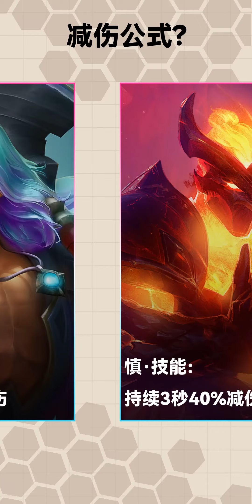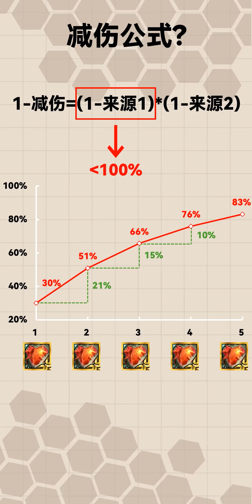【全知攻略】【云顶风向标】一个视频教会你减伤到底怎么算 | Teamfight Tactics TFT 英雄联盟云顶之奕 联盟戰棋 S12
编者语
这位是之前《化学必修2》的核心成员，正好前几天我刚提到过没有系统性分析尊者的攻略，这不就来了么！